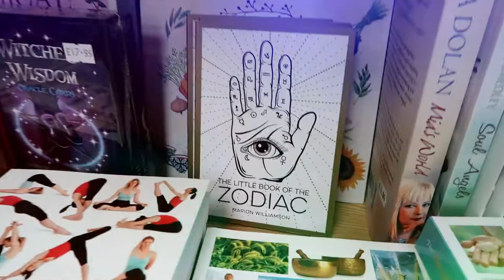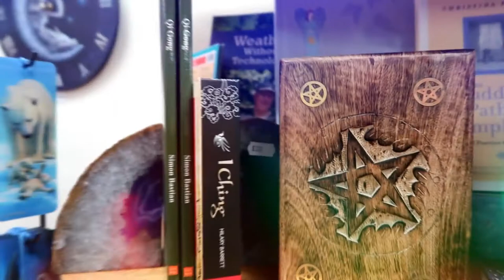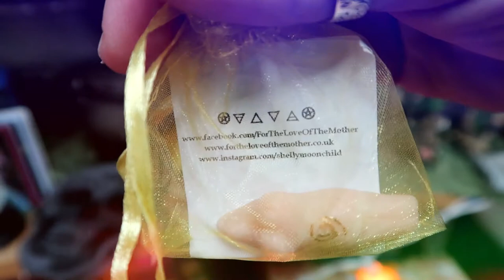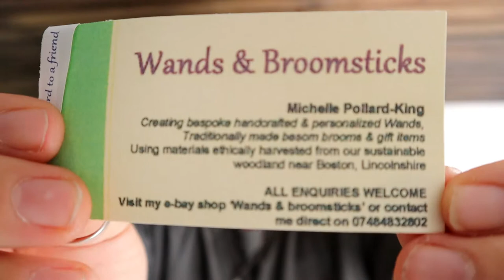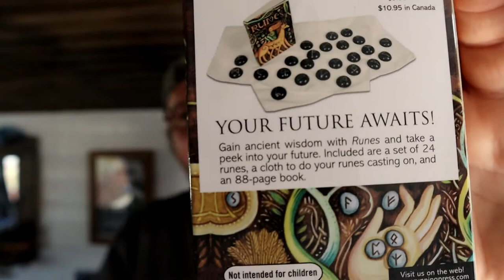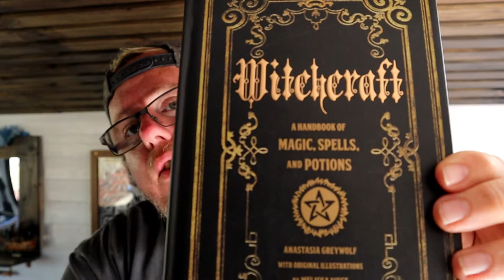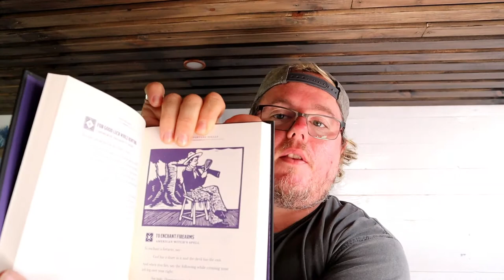Shopping for My Altar // A rant about white and black magick & I drink tea..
Welcome to My Grimoire with Steven Bodhi.

In this vlog we go shopping for travel altar bits and some stuff for some new spells, I drink tea while ranting about the people that moan about black magick and white magick vs racism and how bad love spells can be... So boil the kettle, make a cuppa and join me for a longer than I expected video ;)